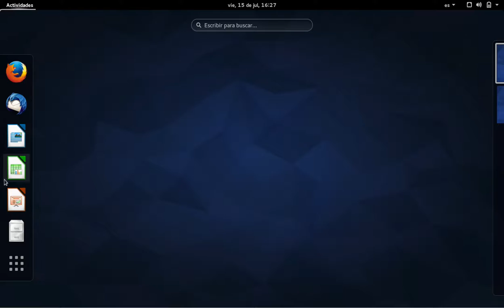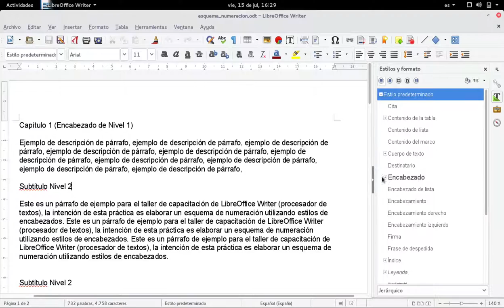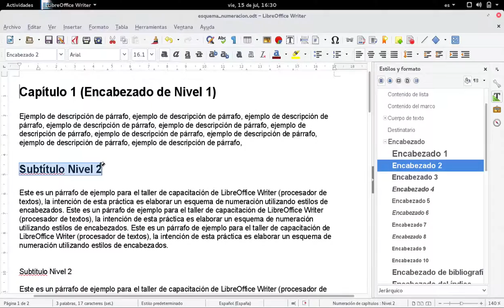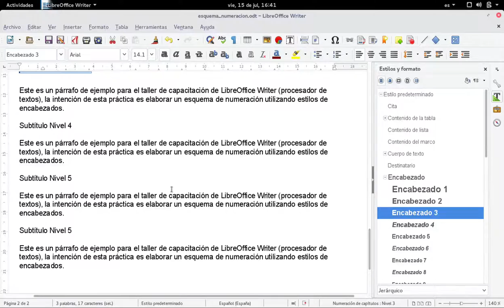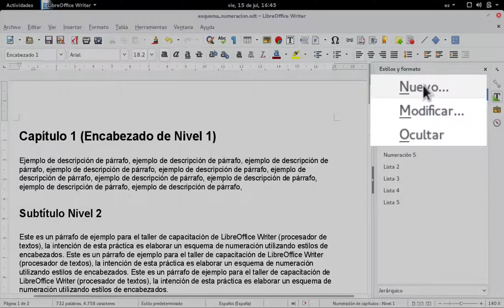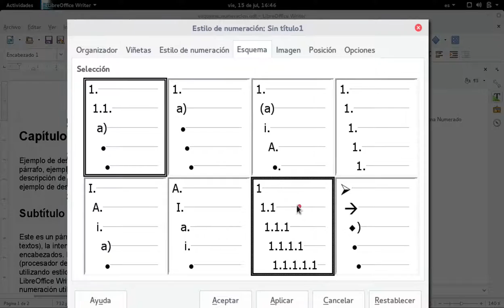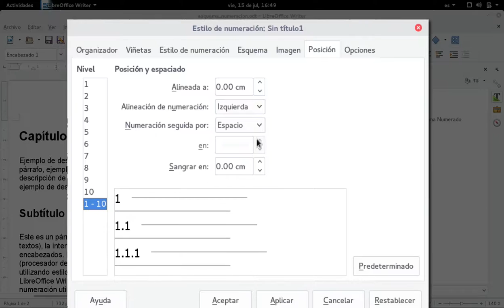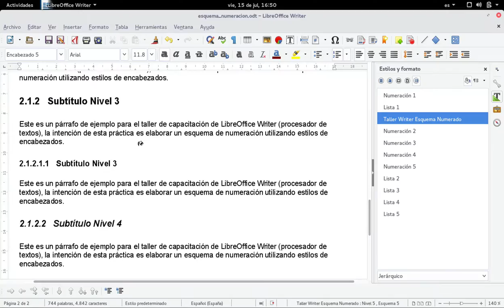Writer: Estilos de encabezado y esquemas de numeración